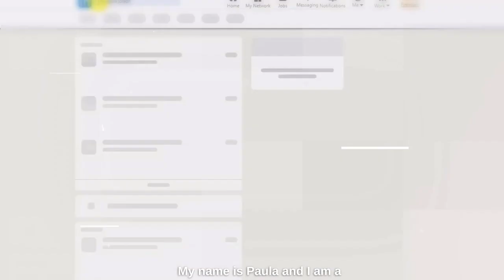Day in the Life of A Social Media Manager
Social media managers are a vital part of any online marketing team, and for good reason. In this video, we follow the day in the life of a social media manager. We see how they go from morning to night, what they do when they're not working, and how their job impacts their personal life.

We hope you enjoy this behind-the-scenes look at one of the most important jobs in digital marketing!

About Paula:
Paula J. began her freelance Digital Marketing career after a cool blogging gig for a local tourism group, RoadTripTT, in 2018. Since then, she has been gaining unparalleled experience in the Content Marketing space, while also establishing herself as a respected Digital Freelancer.

She possesses a BBA Marketing (Magna Cum Laude), three Mailchimp certifications, and the Facebook Blueprint Digital Marketing Associate certification. Currently, she works as a Digital Content Manager for AC Marketing Caribbean where she undertakes Content Creation, Copywriting, Email Marketing & Social Media Management for AC Marketing's clients in the financial & non-profit sectors.

In her free time, she enjoys binge-watching reality television, staying up-to-date with pop culture, and engaging in thought-provoking discussions.